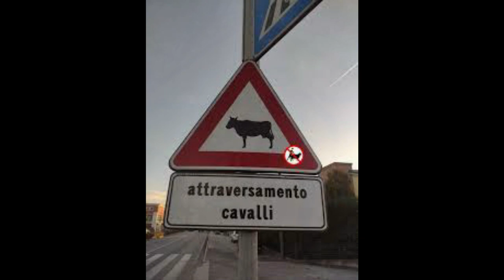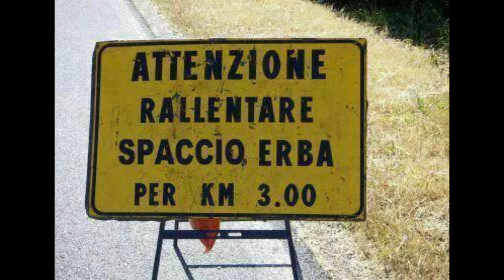Segnaletiche Stradale Assurde Strane e Divertenti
cose assurde segnaletiche stradali nelle città strane ma divertenti